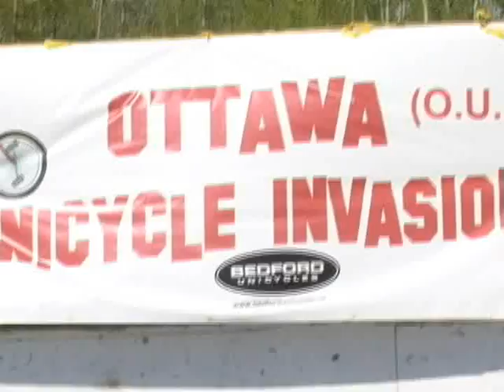KMX at the OUI'08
Here's a video of KMX at the oui'08.